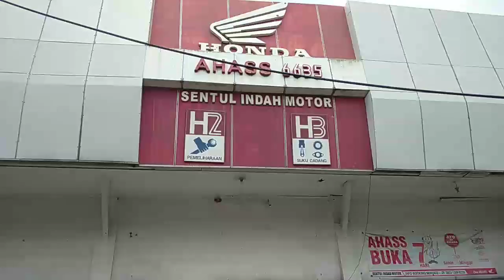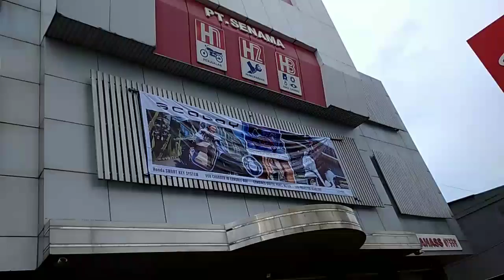PKL Multi Dimensi Anyer 22-12-2020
Proses serah terima siswa PKL MD Anyer, Selasa 22 Desember 2020 di Senama Ciruas dan Sentul Indah Motor..